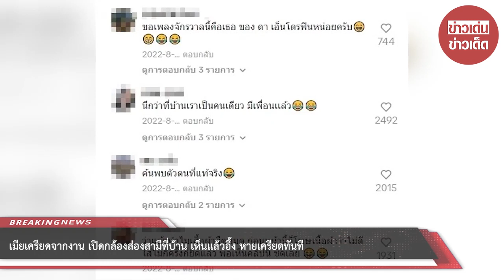เมียเครียดจากงาน เปิดกล้องส่องสามีที่บ้าน เห็นแล้วอึ้ง หายเครียดทันที งานนี้ฮาลั่นกันทั้งโซเชียล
00:00 - Intro
00:10 - News
01:00 - Minute